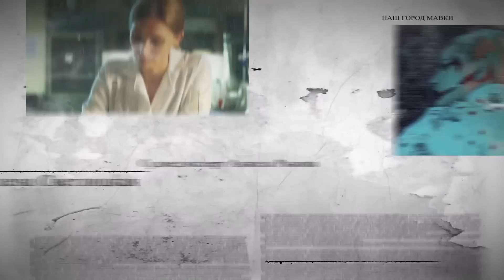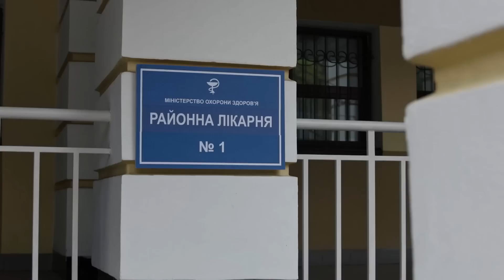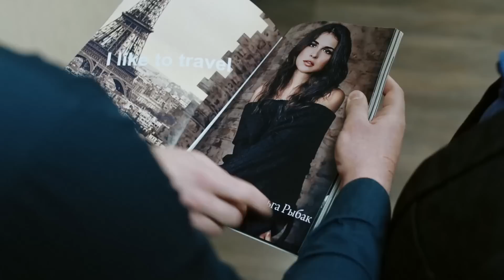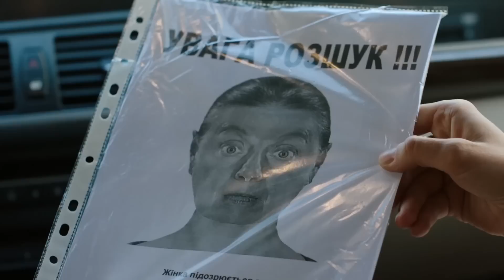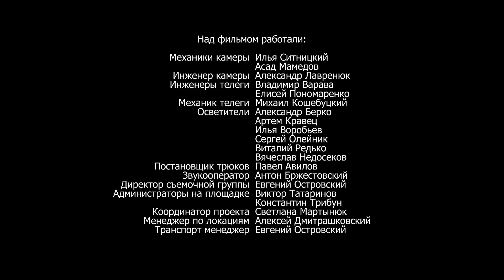МАВКИ — ЯСКРАВИЙ ДЕТЕКТИВ! ЖОДЕН ЗЛОЧИНЕЦЬ НЕ ВСТОЇТЬ ПЕРЕД ЧАРАМИ ЛЕЙТЕНАНТА ЗАДОРОЖНОЇ. СЕРІЯ 7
МАВКИ. 7 СЕРІЯ

В поліційному відділенні міста Мавки дуже чекають на нового стажиста. Але приїздить ефектна дівчина! Кіра Задорожня явно з багатої сім'ї й вона зовсім не схожа на працівників поліції, яких ми звикли їх бачити.

Лейтенант Задорожна керується власними методами розкриття злочинів і досить успішно.  Вона надто легковажна для роботи в поліції й надто ризикована. Зате й результативна! Кіра вражатиме колег своєю хитрістю, інтуїцією і неймовірними витівками! А ще вона повністю змінить роботу в поліційному відділку міста Мавки. Що така успішна й ефектна дівчина забула в невеликому провінційному містечку?